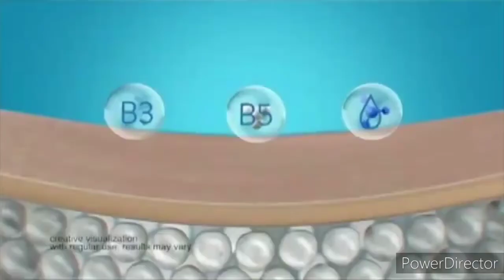Cetaphil Moisturizing Cream & Lotion TVC 15s 2022 ((English) Canada Voice, Philippines Revised)